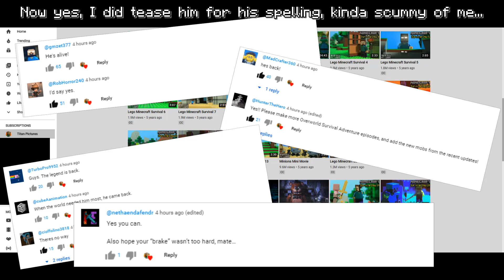Titan Pictures IS BACK!?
Titan Pictures, the Lego Minecraft Stop Motion animating legend behind the Lego Minecraft Movie as well as it's sequels, has after over three years made a return to YouTube!